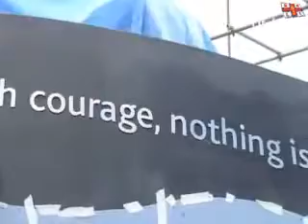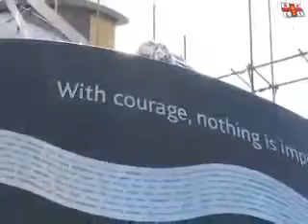Making of the RNLI Memorial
Offical RNLI Footage